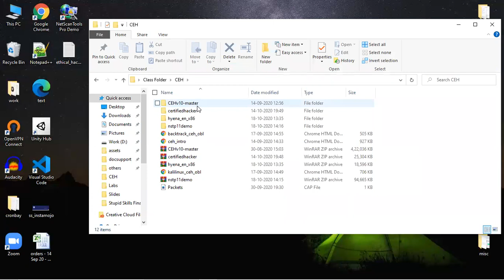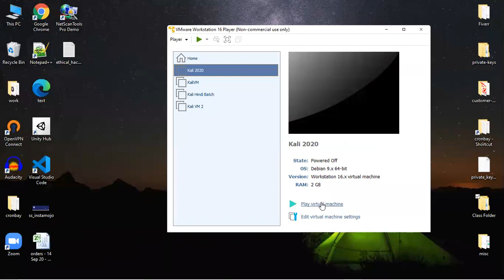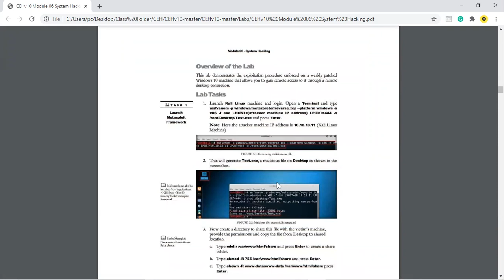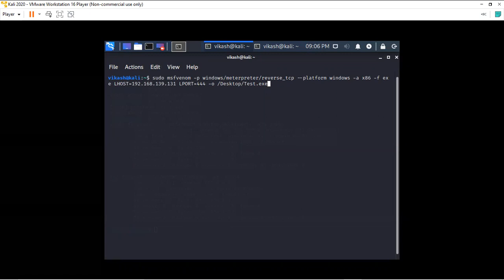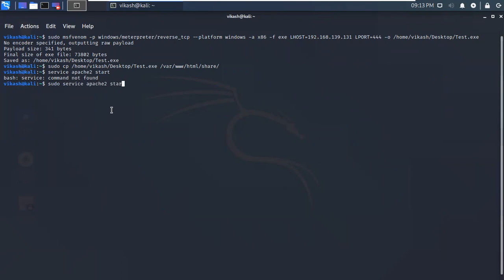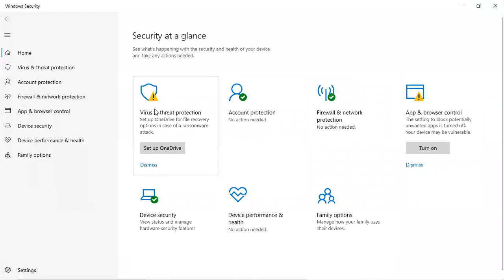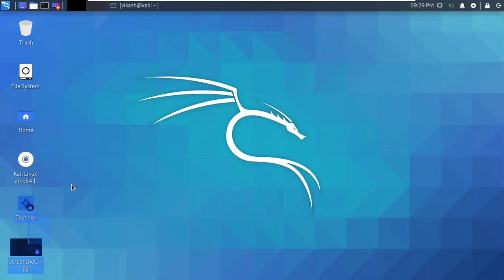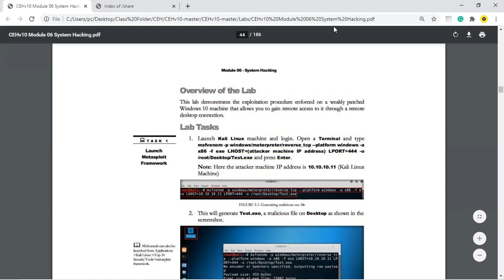Ethical Hacking With Premanand M Ghag _ Class 10